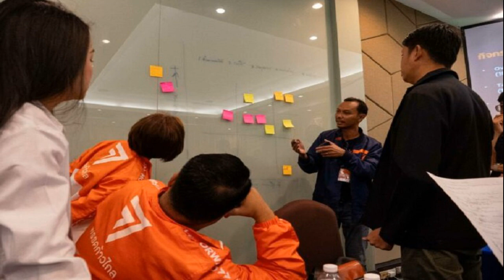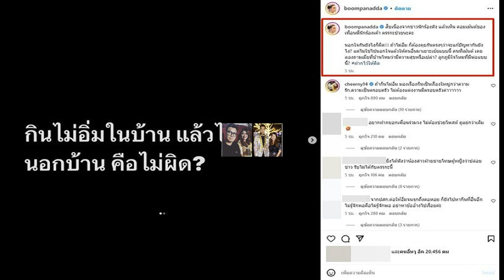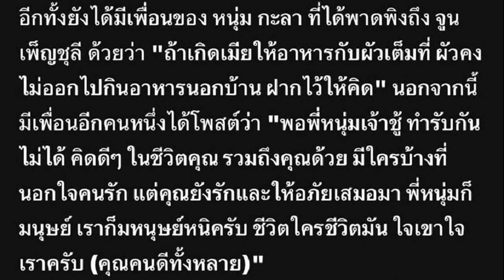ก้าวไกล จ่อชงกฎหมาย 40ฉบับเข้าสภา ‘พริษฐ์’ ชู 3เปลี่ยน สร้างประเทศที่ดีกว่าเดิม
ก้าวไกล’ ติวเข้ม ส.ส. วันที่ 2 จัดเวิร์กช็อป ระดมความเห็น ก่อนชงกฎหมาย 40 ฉบับเข้าสภาฯ ‘พริษฐ์’ ชู 3 เปลี่ยน ขับเคลื่อนประเทศ

เมื่อวันที่ 22 มิ.ย. 2566 ที่สนามกอล์ฟพัฒนาสปอร์ตรีสอร์ท อ.ศรีราชา จ.ชลบุรี พรรคก้าวไกล จัดประชุมสัมมนา ส.ส. เป็นวันที่ 2 เพื่อเตรียมความพร้อมก่อนเปิดประชุมสภาฯ โดยในช่วงเช้าเริ่มด้วยการประชุมเชิงปฏิบัติการ (เวิร์กช็อป) ระดมความคิดเกี่ยวกับการเสนอร่างกฎหมายก้าวไกลจำนวนกว่า 40 ฉบับ ที่จะยื่นทันทีเมื่อสภาฯ เปิด
นายพริษฐ์ วัชรสินธุ ส.ส.บัญชีรายชื่อ พรรคก้าวไกล กล่าวว่า ปัจจุบันประเทศไทยเสมือนอยู่ในเกมชักเย่อ ในทางหนึ่งเรามีระบบที่ล้าหลัง ที่ไม่อนุญาตให้เกิดการเปลี่ยนแปลง เช่น รัฐธรรมนูญ 2560 ที่ขยายอำนาจของสถาบันและกลไกทางการเมืองที่ไม่ยึดโยงกับประชาชน แต่อีกทางหนึ่งเราก็มีสังคมที่ก้าวหน้า ประชาชนมีความคาดหวังการเปลี่ยนแปลงสูง สะท้อนอย่างชัดเจนผ่านผลการเลือกตั้งที่พรรคจากขั้วฝ่ายค้านเดิมได้รับการสนับสนุนอย่างท่วมท้น จนทำให้พรรคการเมืองอันดับ 1 และอันดับ 2 มาจากซีกฝ่ายเดียวกันในสภาชุดที่แล้ว ซึ่งมักไม่เกิดขึ้นบ่อยครั้ง

นายพริษฐ์ กล่าวต่อว่า เพื่อตอบรับต่อความคาดหวังของประชาชนที่ขึ้นสูงมาก พรรคก้าวไกลต้องมีบทบาทเป็นเหมือนกังหันลม ที่แปรสายลมแห่งการเปลี่ยนแปลงให้เป็นพลังในการขับเคลื่อนประเทศให้ก้าวไปข้างหน้า โดยภารกิจหลักในสภาฯ ของพรรค คือ การผลักดันกฎหมายเพื่อขับเคลื่อนนโยบาย และสร้างความเปลี่ยนแปลงใน 3 ด้าน หรือ 3 เปลี่ยน ได้แก่ 1.การเปลี่ยนกฎหมาย คือ การทำให้กฎหมายที่ก้าวหน้าผ่านสภาฯ โดยจำเป็นต้องสร้างการมีส่วนร่วม และร่วมกันผลักดันกับภาคประชาชน
2.การเปลี่ยนความคิด โดยอาศัยกลไกและเวทีสภาฯ ในการรณรงค์ และสื่อสารสาระสำคัญของกฎหมายกับประชาชน เพื่อสร้างความเข้าใจในสังคม และคลายข้อกังวลของผู้เห็นต่าง และ 3.การเปลี่ยนวัฒนธรรมการเมือง โดยทำให้เห็นถึงประโยชน์ที่ประเทศจะได้รับ จากการมีรัฐบาลที่ให้ความสำคัญกับงานสภาฯ ทั้งในการขับเคลื่อนนโยบายและการให้ความร่วมมือกับกลไกตรวจสอบถ่วงดุล
“การผลักดันกฎหมายกว่า 40 ฉบับนี้ เป็นเพียงชุดแรกที่จะถูกเสนอโดยผู้แทนราษฎรจากพรรคก้าวไกลในสมัยนี้ และจะเป็นจุดเปลี่ยนสำคัญในการสร้างประเทศที่ดีกว่าเดิม” นายพริษฐ์ กล่าว

ทั้งนี้ มีการแบ่งกลุ่ม โดยให้ ส.ส.แต่ละคนเลือกประเด็นร่างกฎหมายที่สนใจ เช่น ปฏิรูประบบราชการ กระจายอำนาจ การศึกษา สิ่งแวดล้อม เศรษฐกิจ ที่ดิน แรงงาน พร้อมวางแผนงานสำหรับการขับเคลื่อนกฎหมายให้ผ่านสภาฯ ซึ่งส.ส.พรรคก้าวไกลได้แสดงความเห็นอย่างหลากหลาย พิจารณาทั้งด้านความสำคัญและความเห็นที่แตกต่างต่อประเด็นต่างๆ ในร่างกฎหมายนั้น เพื่อกำหนดแนวทางการทำงานและสื่อสารต่อประชาชน โดยช่วงบ่าย นายธงทอง จันทรางศุ อดีตปลัดกระทรวงยุติธรรม ได้เล่าถึงประสบการณ์การทำงาน อธิบายกระบวนการกฎหมาย และถามตอบข้อสงสัยของ ส.ส. แต่ละคน